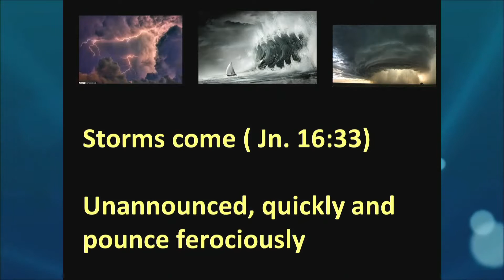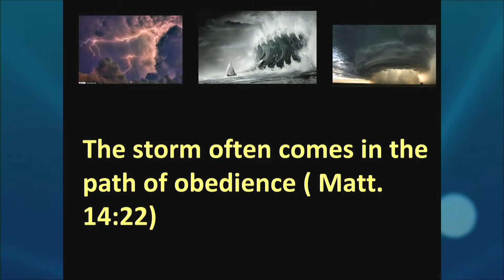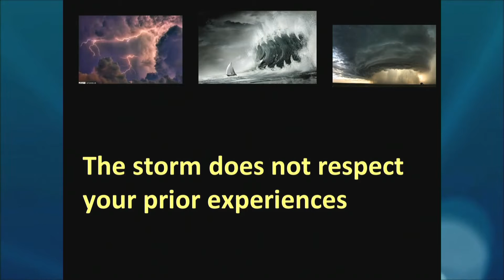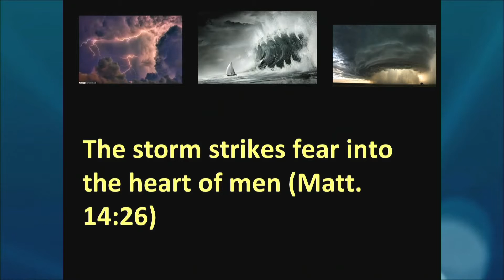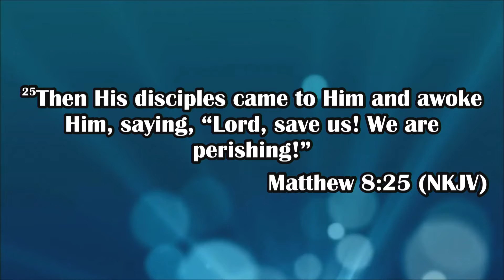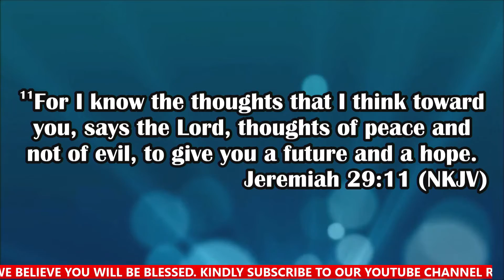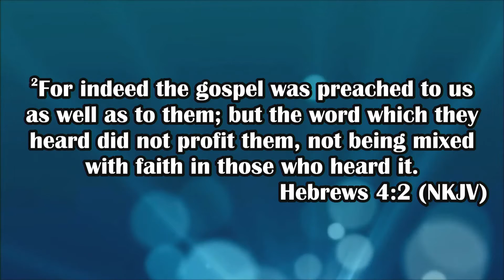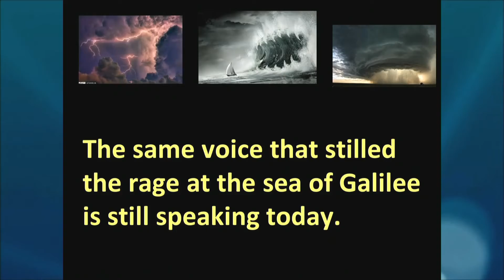In the Eye Of the Storm| Min Chijindu Nworgu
RCCG Living Spring International.